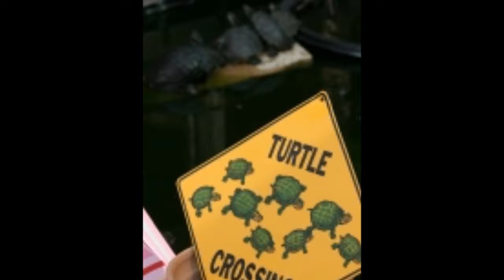phoenix herpetological society, August 2010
phoenix herpetological society